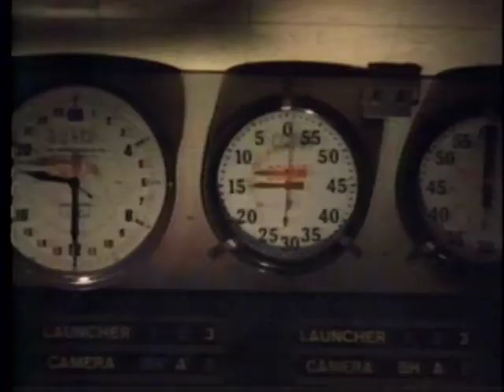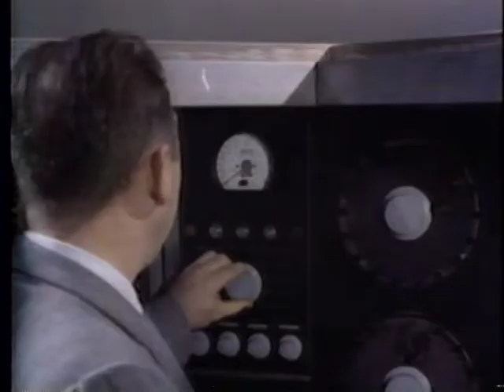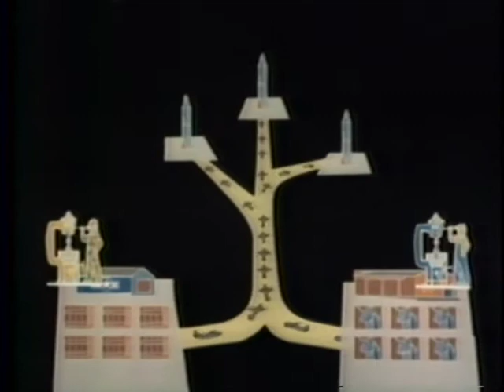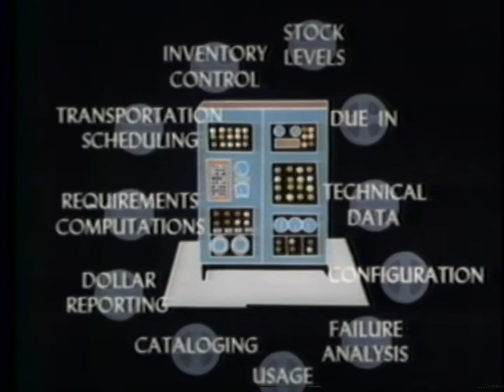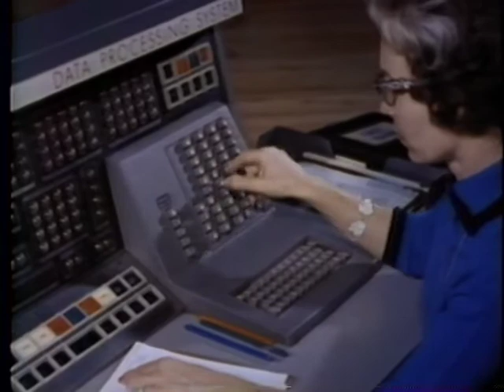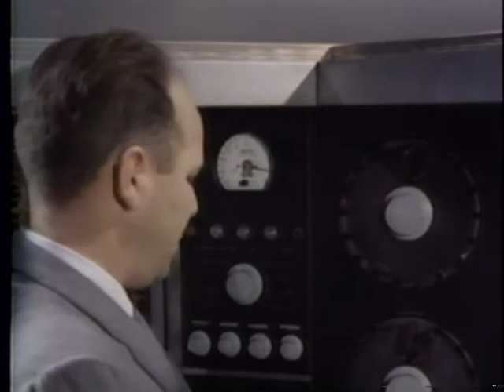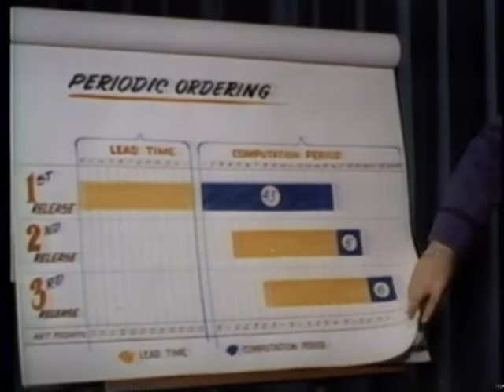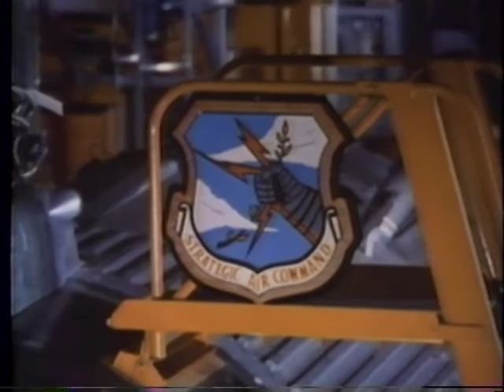LOGISTIC SUPPORT MANAGEMENT FOR ADVANCED WEAPONS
LOGISTIC SUPPORT MANAGEMENT FOR ADVANCED WEAPONS - Department of Defense 1960 - PIN 26250 - DEFINES MISSION OF A BALLISTIC MISSILE SQUADRON AND SHOWS COMPONENT PARTS OF WEAPON SYSTEMS. DISCUSSES ROLE OF LOGISTIC SUPPORT MANAGEMENT IN SUPPLYING PROMPT AND ACCURATE DATA, OF ELECTRONIC DATA PROCESSING CENTER, AND PROCEDURES IN MANAGEMENT BY EXCEPTION.